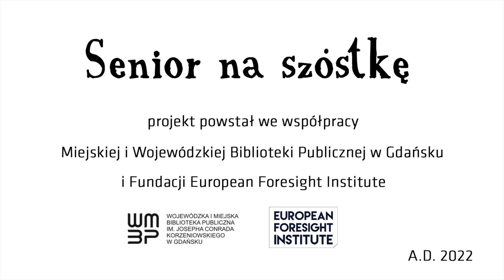Senior na 6 - Jadwiga Pokorska - WiMBP w Gdańsku, Fundacja EFI oraz Telewizja Senior zapraszają!!!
Jadwiga Pokorska – gdańszczanka z wyboru, która pracowała w Stoczni Gdańskiej. Rocznie czyta ponad 50 książek, prawie wszystkie ukazujące się na rynku tygodniki, chodzi na wykłady dla seniorów i prowadzi bardzo aktywny tryb życia. Jest drobna i delikatna jak chińska laleczka.

Odwiedź nas!

Telewizja Senior, to kanał w którym umieszczamy zarówno produkcje własne,
jak i produkcje innych autorów, od których, uzyskaliśmy pozwolenie na publikację. Na kanale możesz zobaczyć treści związane z Kulturą, Zdrowiem, Technologią
oraz treści informacyjne.

Zapraszamy do subskrypcji!

Telewizja Senior 2022